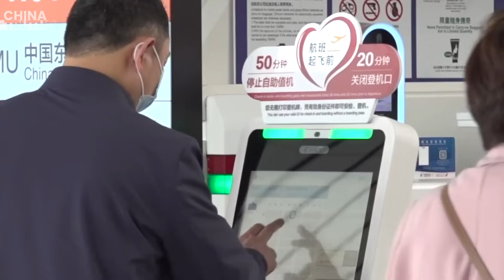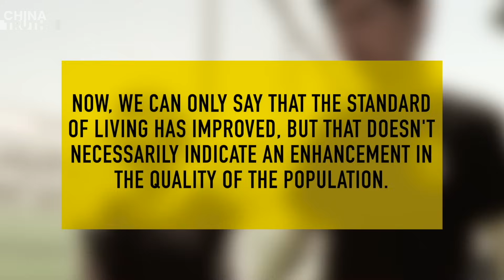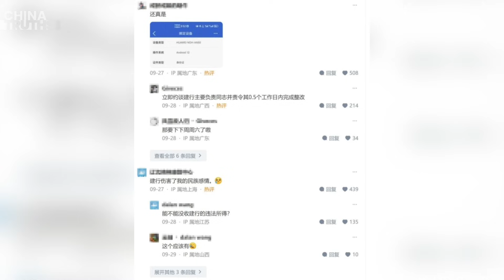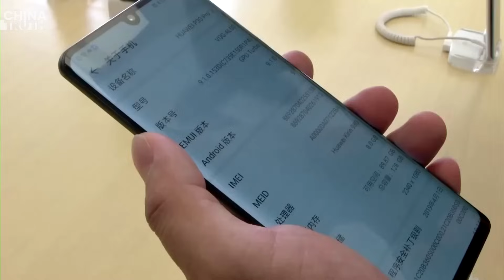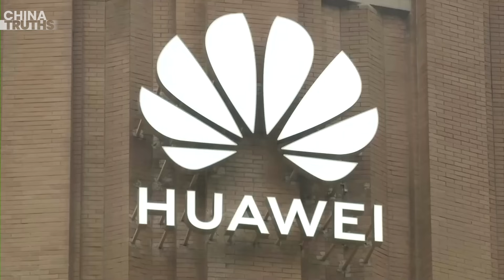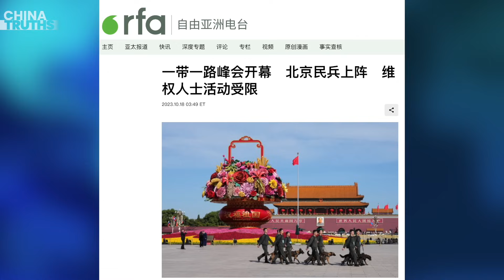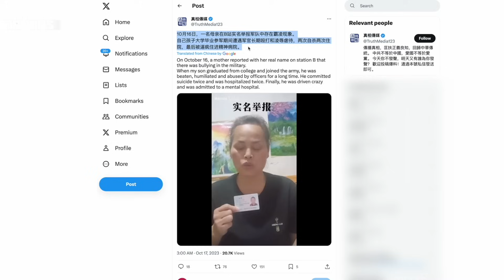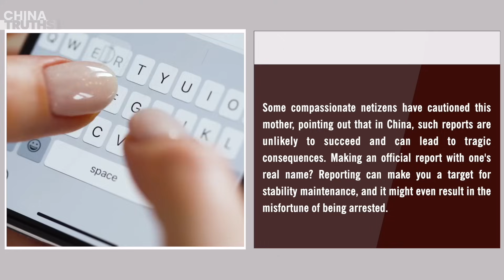Huawei Conceal Android System With New Interface? Extra $100 Billion for ‘Belt and Road Initiative’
Beijing Tightens Control, Begins To Take Action Against Government Officials And State-Owned Enterprise Employees
Another Ridiculous CCP Claim: Reduced Population Quantity, But Improved Quality!
‘CCP Asset’'s Huawei Concealed Android System With New Interface, Drawing Ridicule From Online Community
An Additional $100 Billion To Be Poured In The ‘Belt and Road Initiative’
Son Develops Mental Disability After 2 Years In Military Service: Mother Reports Using Her Real Name